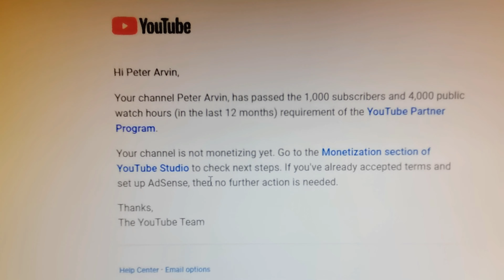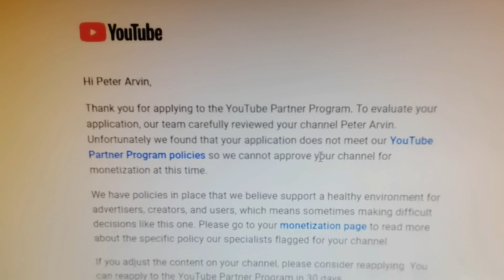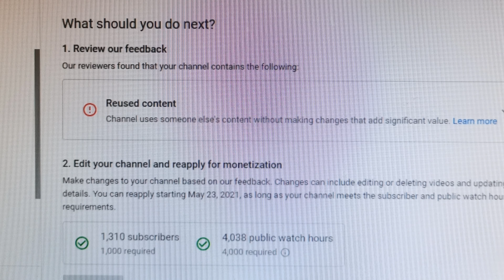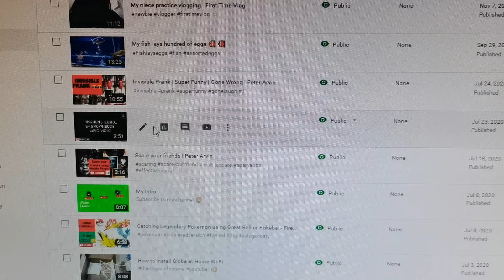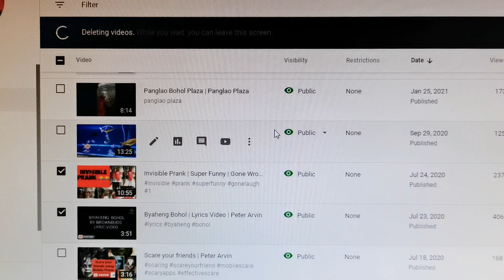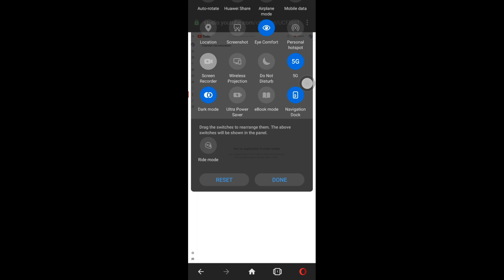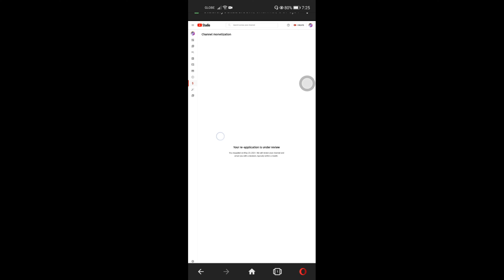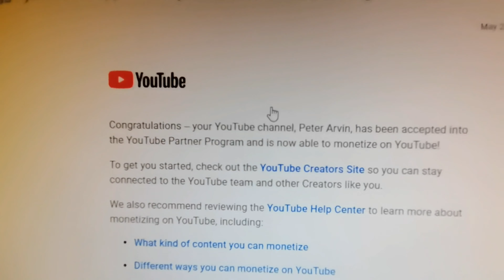How many days to approve monitization | Peter Arvin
Apply for monetization on YouTube